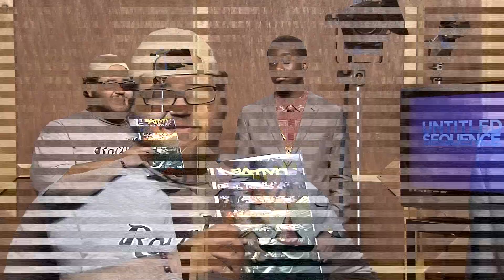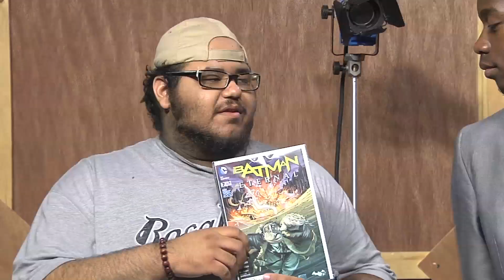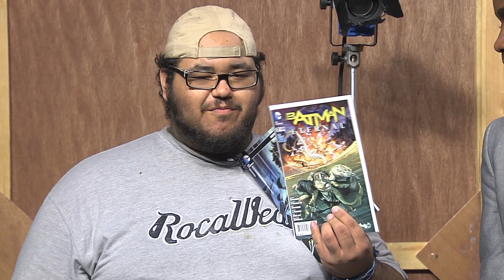Untitled Sequence: Batman Eternal #7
This was the final for my Producing and Directing class, it was a review show in this was my episode. Thanks Mike "The Producer" for being the host of my episode. This is also for Emanuel Simeoni the artist of the book, sorry if I pronounced your name wrong.